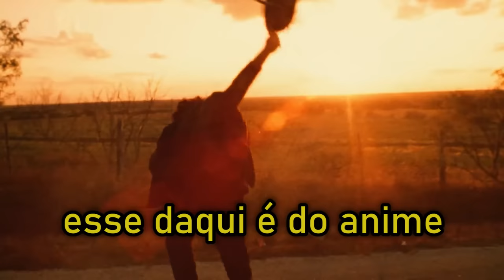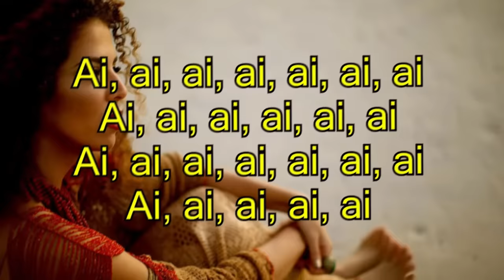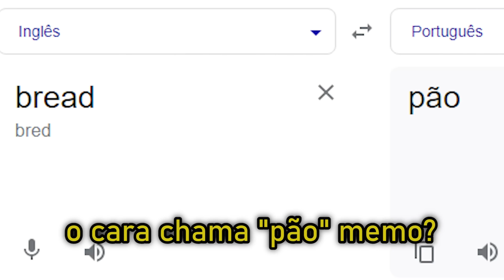OS GURI FUGINDO DO MASSACRE DA SERRA ELÉTRICA! - Texas Chain Saw Massacre Gameplays Engraçadas